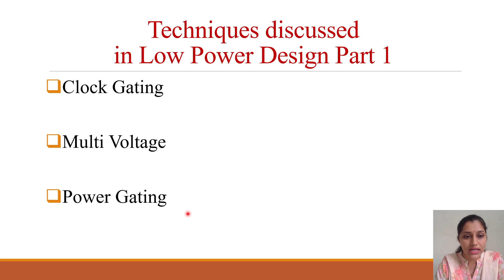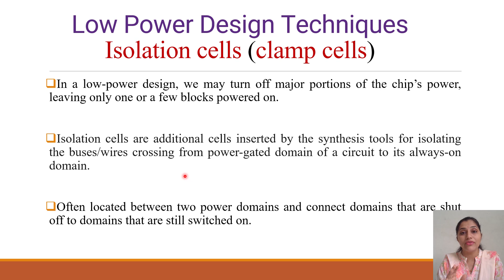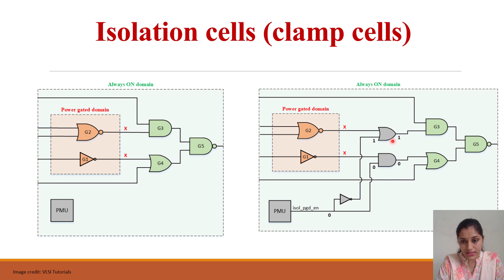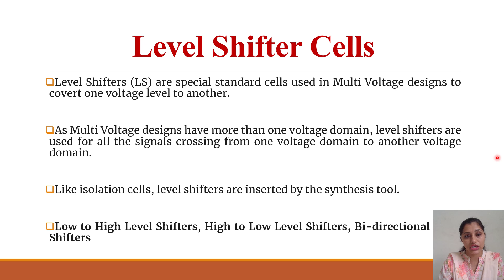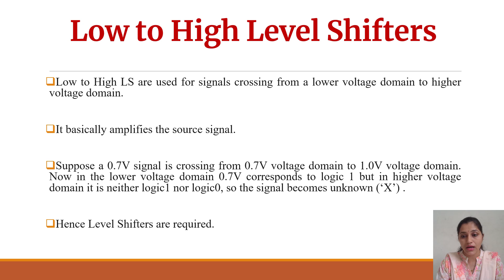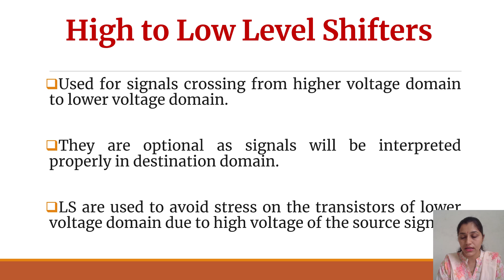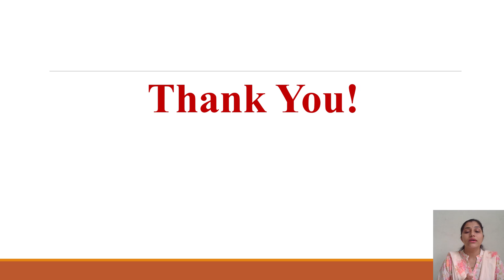Low Power VLSI Design Techniques Part-2: Isolation cells and Level Shifter cells